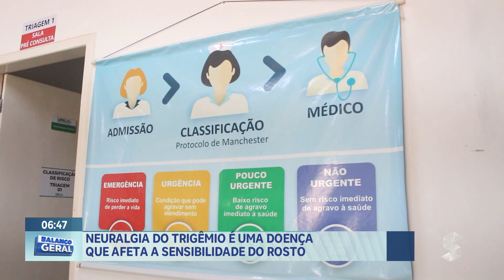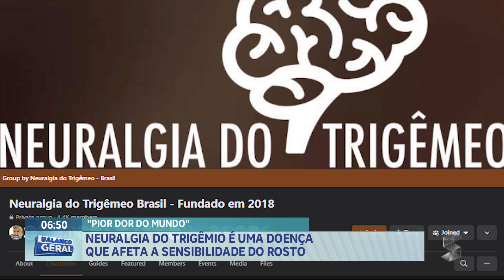Neuralgia do trigêmio: conheça a doença conhecida por ser "a pior dor do mundo"